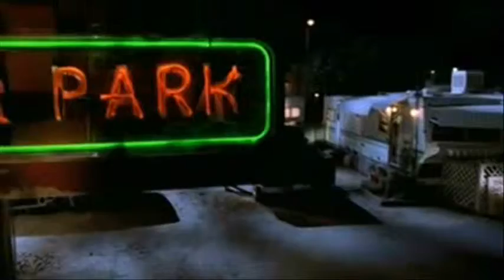Eminem - Guilty conscience featuring Dr. Dre [UNCENSORED] [HD]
just listen:D